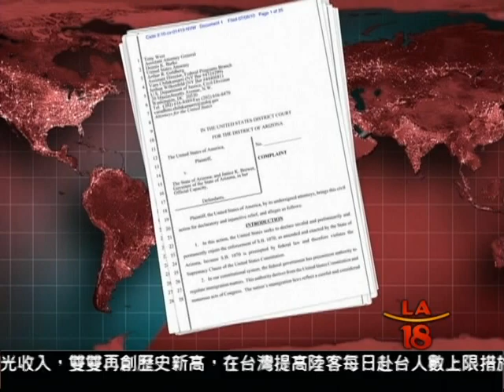[移民改革法案 千萬非法移民申請恐延誤合法程序] 洛城18台晚間新聞 01292013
歐巴馬總統的移民改革法案，雖然看似造福在美國的非法移民，不過有律師認為，這次推出的移民改革法案，對華裔來說是喜憂參半，喜的是讓部分非法華裔移民有機會獲得合法居留身分，但憂的是一但移民局必須處理一千一百萬位非法移民的身分問題時，恐怕會讓依循合法途徑申請移民的人，等上更久的時間。